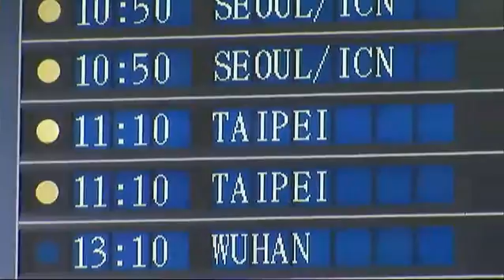ソフトバンクホークス アジアシリーズから選手が帰国 20111130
2011年11月30日[福岡空港]アジアシリーズを終えたホークス選手が、開催地の台湾から帰国しました。